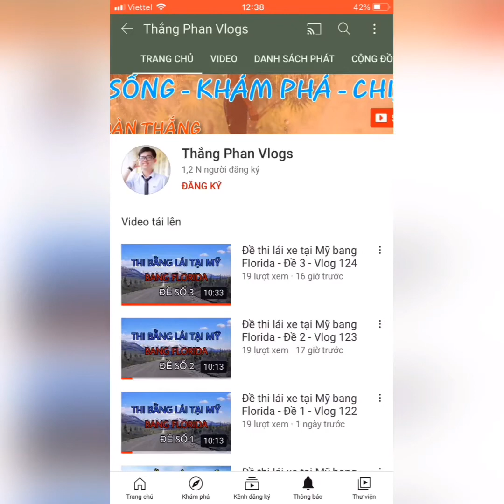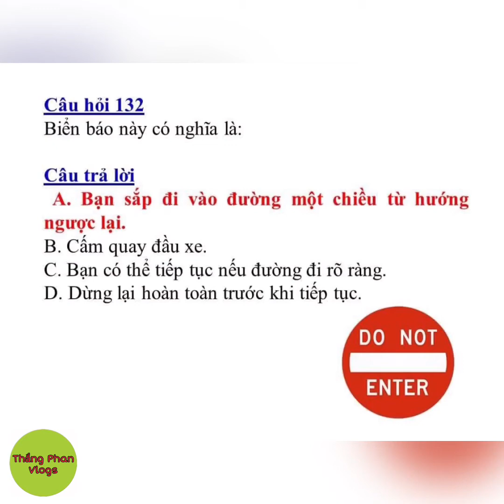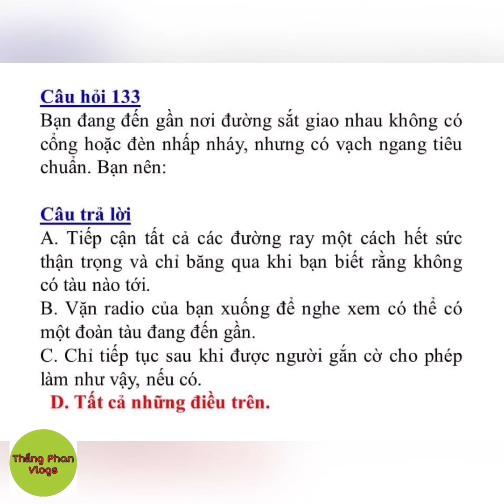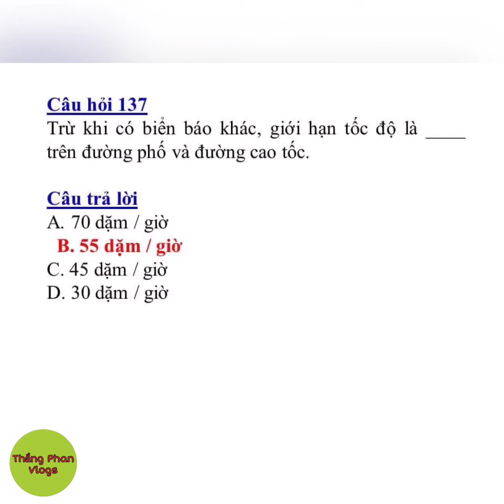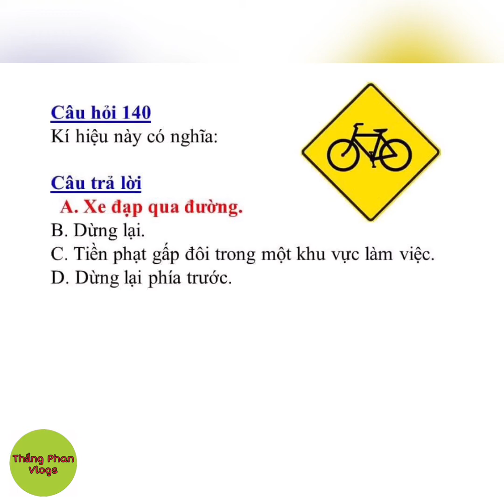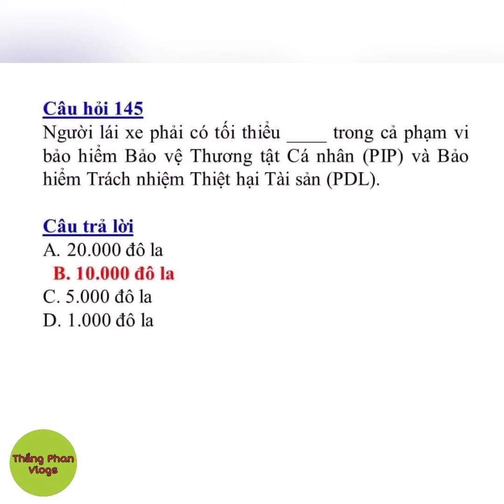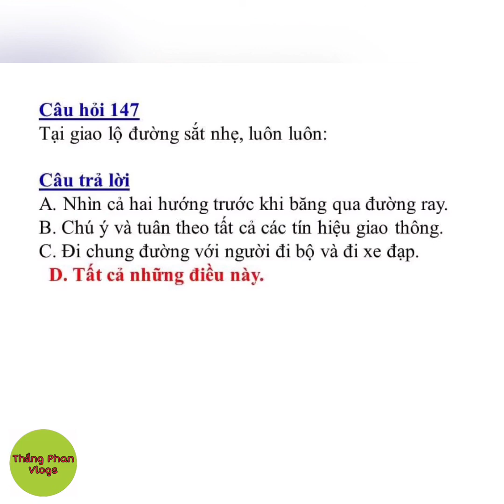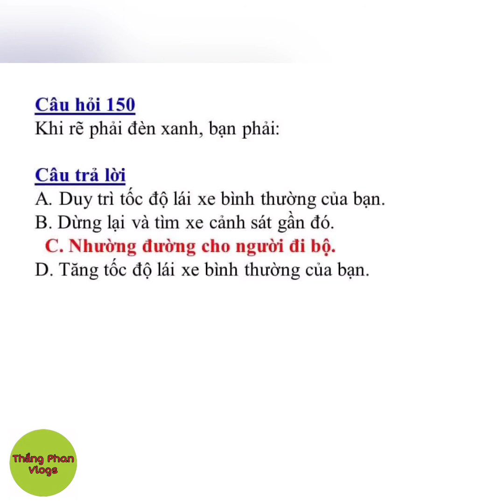Đề thi Lý Thuyết lái xe tại Mỹ bang Florida - Đề 6 #107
Xin chào mọi người, mình xin chia sẻ bộ đề thi bằng lái tại Mỹ bang Florida.